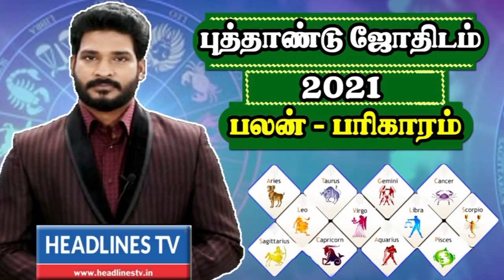sani peyarchi 2021 palan pariharam | Kadagam | இலவச எளிய பரிகாரம் | இதை பார்த்து பரிகாரம் செய்யவும்